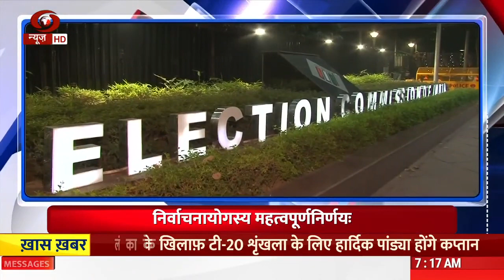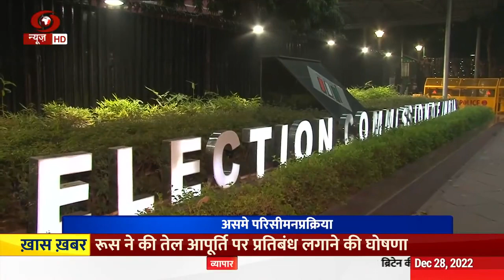Vaarta II News in Sanskrit II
Sanskrit News II 01 January 2023 Morning  Evening

Vaarta II News in Sanskrit II 01/01/2023 Vaarta II News in Sanskrit II